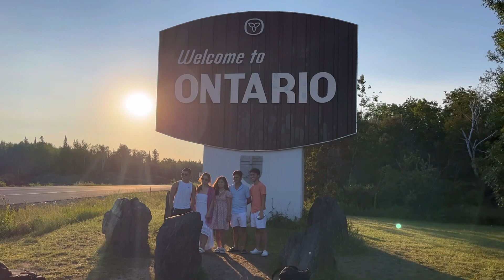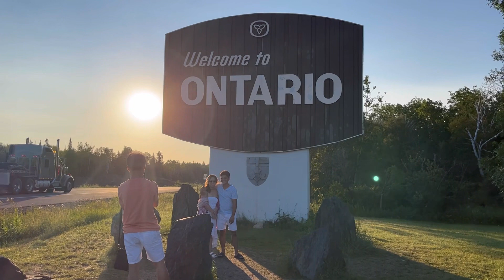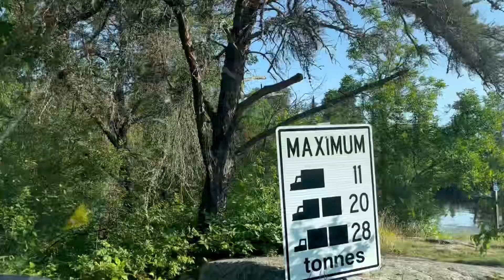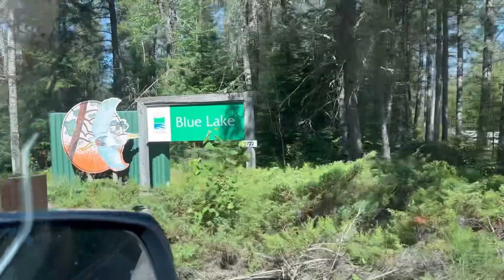Byaheng Blue Lake Provincial Park Ontario ♥️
Musician: Brianna Haze